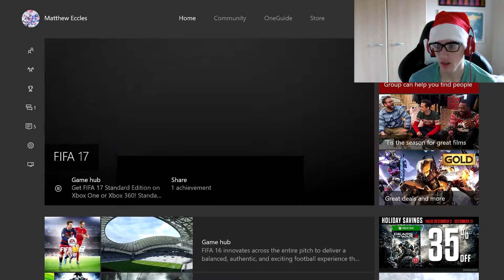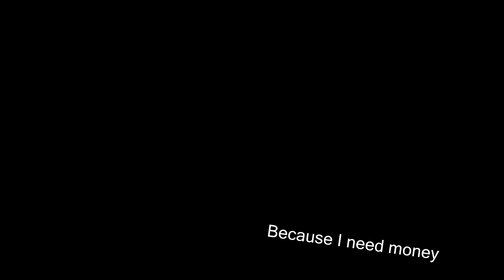A RAGE QUIT???!?! - The English Eleven #29